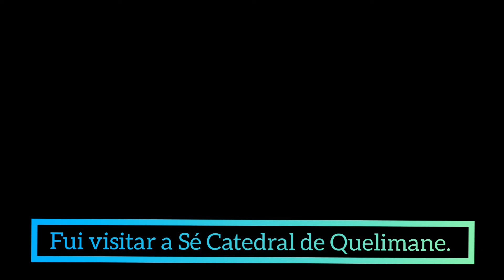Sé Catedral de Quelimane, Moçambique 🇲🇿.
Fui visitar a Sé Catedral de Quelimane no dia 25 de setembro. Uma Catedral maravilhosa. Muito aconchegante.